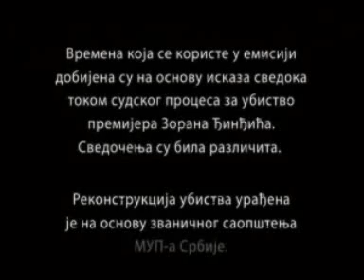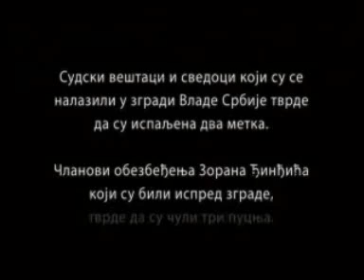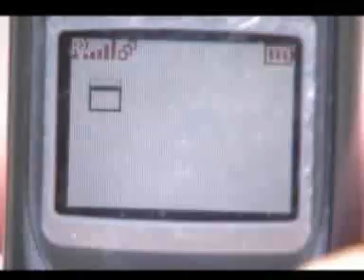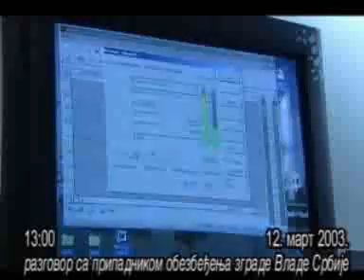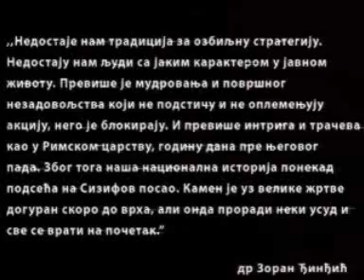Polednji dan Zorana Đinđića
"Последњи дан Зорана Ђинђића" је документарна емисија која кроз хронологију времена приказује развој догађаја 12. марта 2003. године, када је испред зграде Владе убијен премијер Србије Зоран Ђинђић. Емисија започиње причом о обичном јутру које је освануло у резиденцији породице Ђинђић.

О премијеровом расположењу, мислима и понашању тога дана говоре они који су са њим провели последње тренутке: шеф обезбеђења Милан Веруовић, возач Александар Бјелић и секретарица Биљана Станков.

О атмосфери у Влади и начину на који су се тога дана доносиле одлуке сведоче: Зоран Живковић, Душан Михајловић, Јожеф Каса, Борис Тадић, Божидар Ђелић, Драган Миловановић...

Прича се завршава у 15 часова и 45 минута, када је после више од два сата од атентата, званично саопштена Ђинђева смрт. Саговорници су снимани на аутентичним местима.

Филм отвара  питање безбедности премијера, улоге које су поједине службе у држави  имале и одговорности које нечењења за собом носе.

"Последњи дан Зорана Ђинђића"  премијерно је емитован 2006. године и по броју гледалаца је најгледанији документарни филм који је последњих година емитован на српским телевизијама.

"Последњи дан Зорана Ђинђића" је у премијерном емитовању пратило више од 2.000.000 гледалаца.

Емисија је урађена у продукцији информативног програма РТС-а.